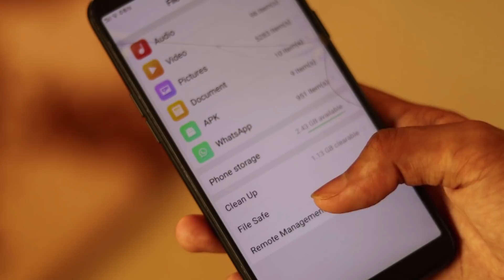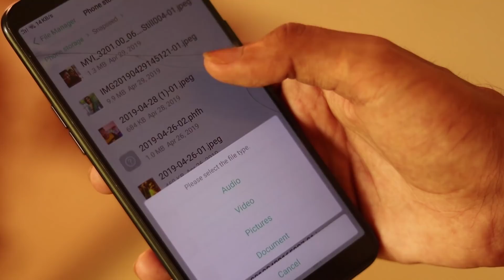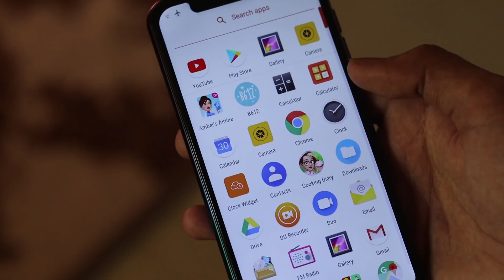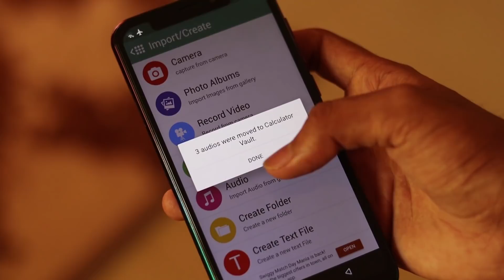BEST PHOTO AND VIDEO HIDER TRICKS l 💥💥 UNBOXINGDUDE l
or search in google ( unboxingdude. com )

or unboxingdude